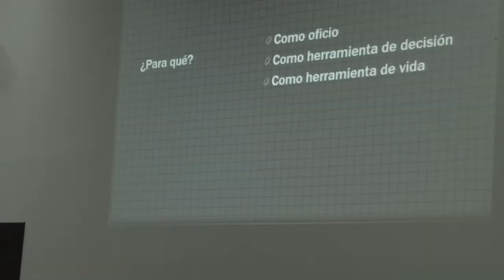Laura Mares Serra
Enseñanza de programación en la escuela
Ministerio de Educación del Estado Plurinacional de Bolivia
Educa Innova 2015